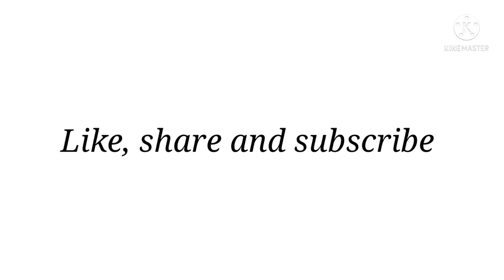Types of lehenga blouse design with names||THE TRENDY GIRL